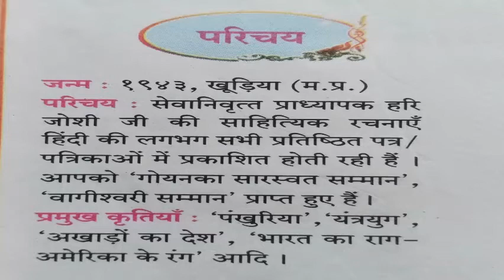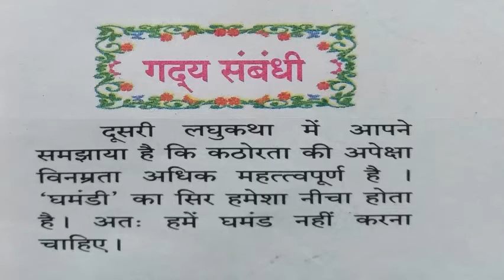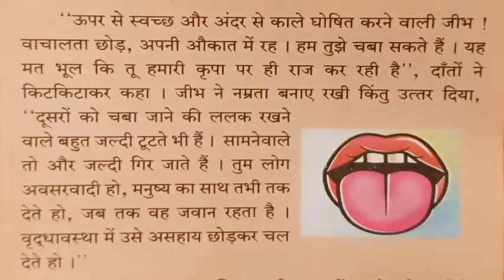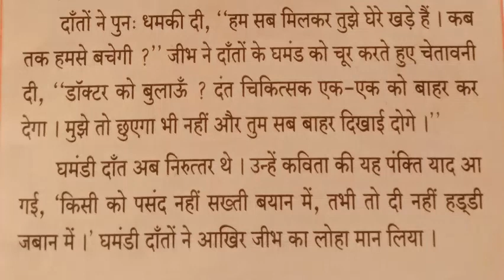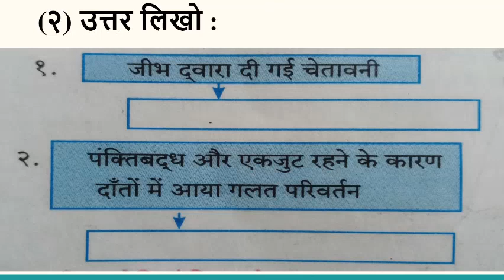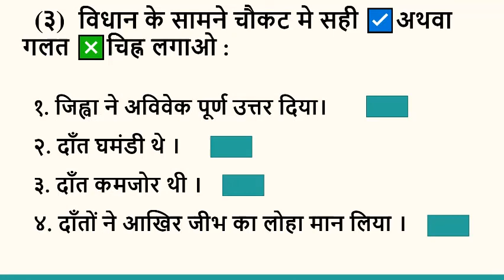दो लघुकथाएँ भाग २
सौ.पवार मॅडम
८ वी
हिंदी
हिंदी घटक २ इकाई २
दो लघु कथाएँ भाग 2